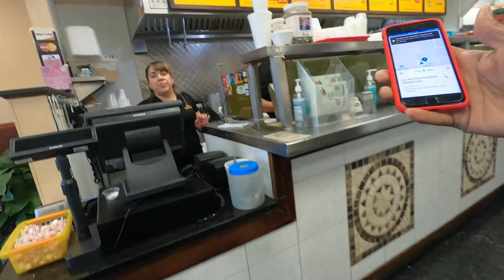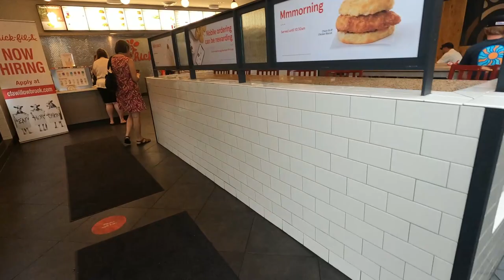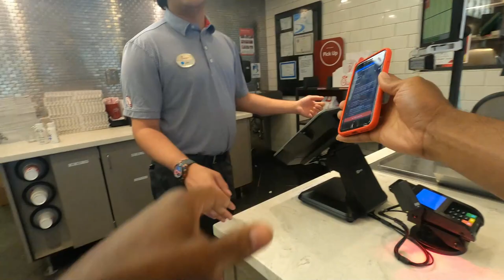Delivering In A RANDOM HotSpot Location On DoorDash! 🛣 Worth It? Ubereats, InstaCart Ride-Along,Tips